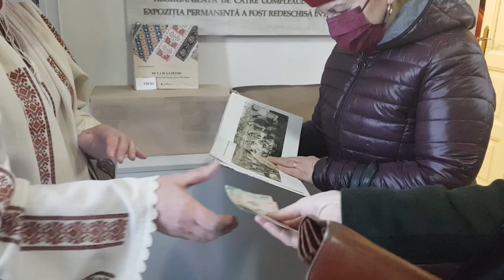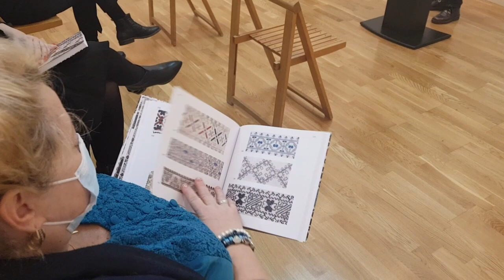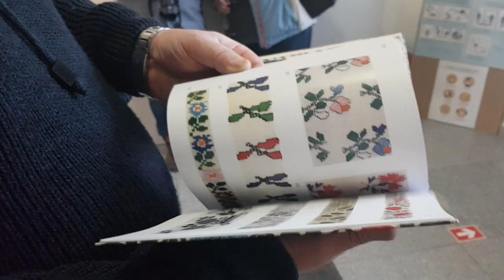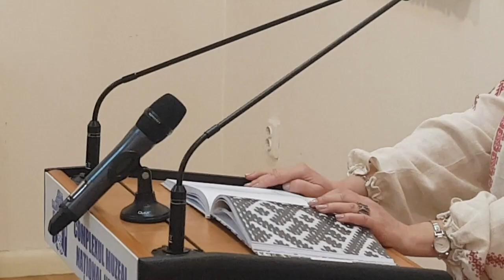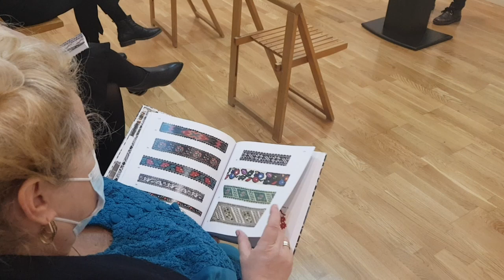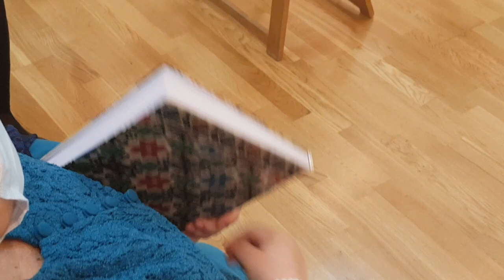Ziua Culturii Naţionale, 15 ianuarie, lansarea albumulului - De la ie la izvod